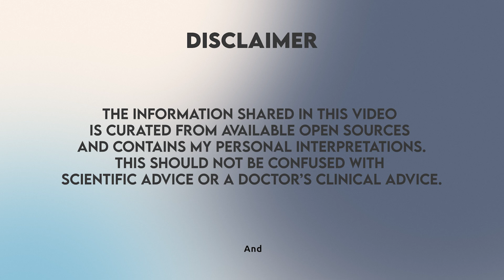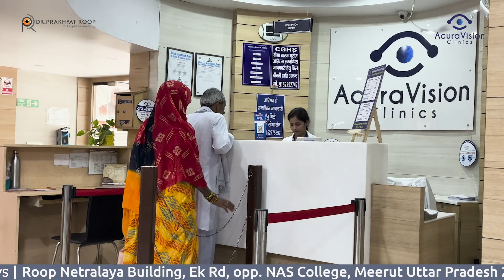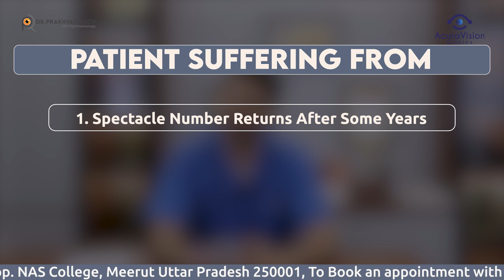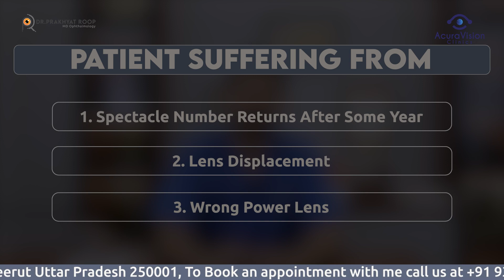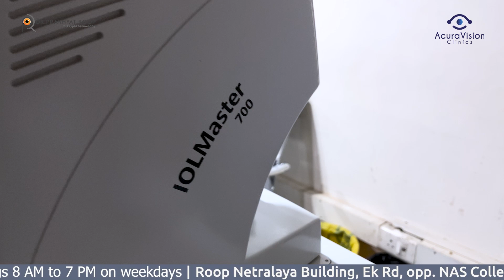Lens Replacement After Cataract Surgery लेंस डोबारा डल सकता है? | Day 20 | Dr. Prakhyat Roop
In today’s video, we’re diving deep into a critical issue that many patients face after cataract surgery – lens complications. This is a problem we encounter frequently at our clinic, with at least 34 patients daily coming in with concerns about their lens after surgery.

We’ll be walking you through a detailed case study of one such patient who faced multiple challenges after undergoing cataract surgery. This patient had a complex history, including an earlier surgery to correct vision by removing glasses, followed by cataract surgery that unfortunately didn’t go as planned. The issues included incorrect lens placement, improper lens power, and other complications that significantly affected the patient’s vision.

In this video, we’ll explain:

Why lens complications occur after cataract surgery.
The importance of proper lens placement and power selection during surgery.
How we managed this complicated case by performing a lens exchange surgery.
The advanced techniques and technologies we used to ensure the best possible outcome, including the use of our state-of-the-art optical biometer, which played a crucial role in achieving accurate lens power for the replacement.
This is an eye-opening look at the complexities of cataract surgery and the meticulous care required to address complications when they arise. We’ll also share insights into how these advanced techniques have earned us international recognition in the field of ophthalmology.

If you or someone you know is dealing with similar issues, or if you're simply interested in the intricate details of eye surgery, this video is a must-watch.

Make sure to watch till the end to gain a complete understanding, and don’t forget to like, share, and subscribe to stay updated with more expert insights on eye health and surgical advancements!

📍AcuraVision Clinics, Roop Netralaya, Opp NAS college, Meerut

FOR OPD APPOINTMENT: ( ओ.पी.डी. मे दिखाने के लिए )
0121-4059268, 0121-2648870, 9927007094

( मोतियाबिन्द दिखाने के लिए)

FOR LASIK / SPECATCLE REMOVAL -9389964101
( लेसिक व चश्मा हटाने से संबन्धित )

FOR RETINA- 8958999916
( रेटिना से संबन्धित )